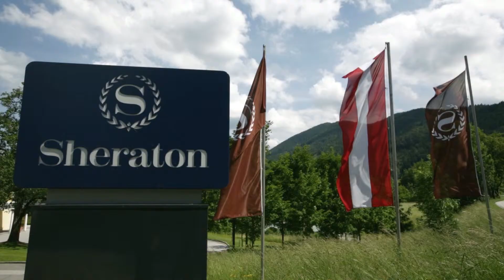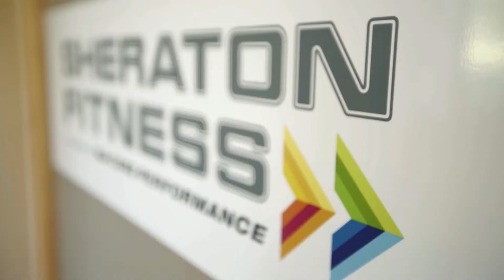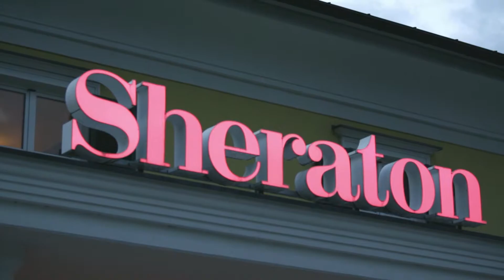Hotel Sheraton Fuschlsee Österreich Salzburg - Terra Reisen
Weitere Informationen finden Sie unter: http
Terra Reisen - wir fahren in den Urlaub...